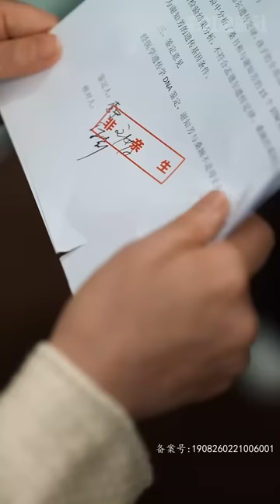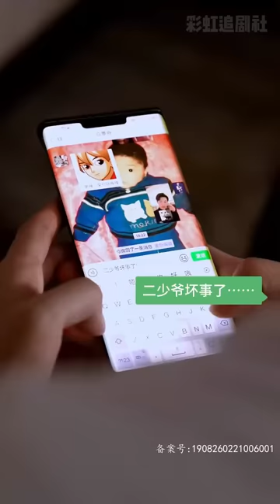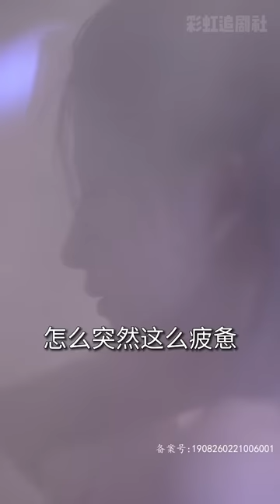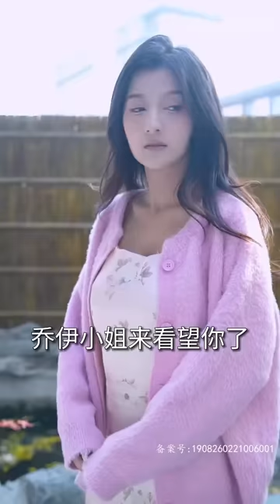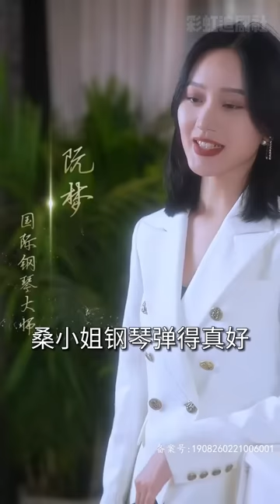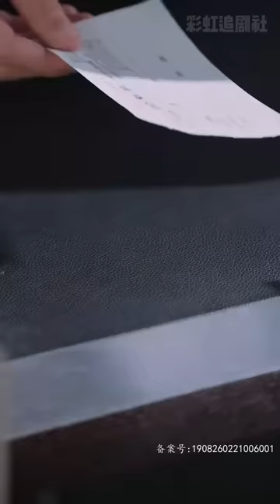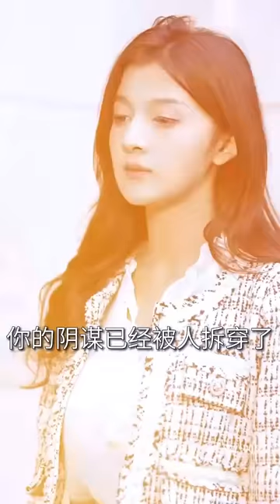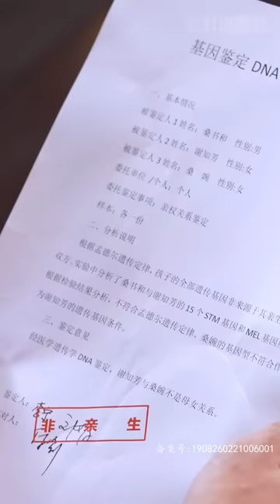[MULTI SUB] 《替嫁婚宠，被残疾大佬娇养了》💕超甜！